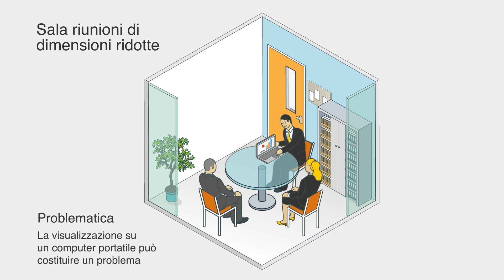Guarda in grande. Le soluzioni Epson per la videoproiezione anche in ambienti di dimensioni ridotte